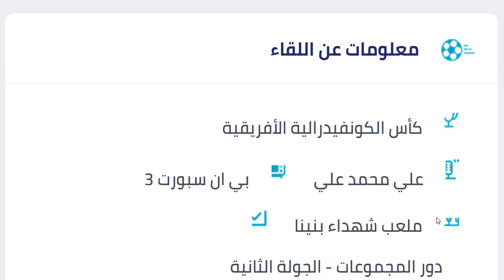موعد مباراة اهلي طرابلس و النادي الصفاقسي في كاس الكونفيدرالية الافريقية الجولة 2 والقنوات الناقلة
موعد مباراة اهلي طرابلس و النادي الصفاقسي في كاس الكونفيدرالية الافريقية الجولة 2 والقنوات الناقلة والمعلق

مباراة الأهلي طرابلس والنادي الصفاقسي اليوم في كأس الكونفيدرالية الأفريقية🔥التوقيت والقناة الناقلة
مباراة الأهلي طرابلس ضد النادي الإفريقي اليوم في الجولة الثانية من كأس الكونفيدرالية الأفريقية 2022
موعد مباراة الأهلي طرابلس والنادي الإفريقي اليوم
توقيت مباراة الأهلي طرابلس والنادي الإفريقي اليوم
القناة الناقلة مباراة الأهلي طرابلس والنادي الإفريقي اليوم
بث مباشر مباراة الأهلي طرابلس والنادي الإفريقي اليوم
مشاهدة مباراة الأهلي طرابلس والنادي الإفريقي اليوم

موعد مباراة الأهلي طرابلس الصفاقسي والقنوات الناقلة
موعد مباراة الأهلي طرابلس الصفاقسي والقنوات الناقلة موعد وتوقيت مباراة الأهلي طرابلس و الصفاقسي 2022
موعد مباراة اهلي طرابلس والصفاقسي في كأس الكونفيدرالية الافريقية الجولة 2 والقنوات الناقلة
مباراة اليوم الصفاقسي واهلي طرابلس في كاس الكونفيدرالية والتوقيت والمعلق